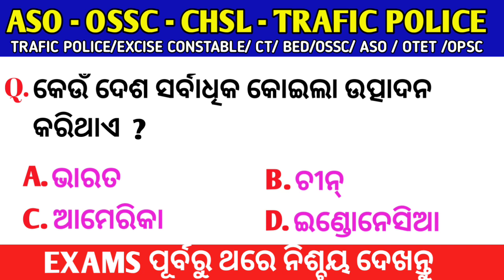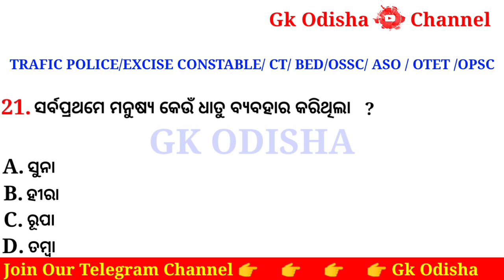ASO & TRAFIC POLICE GK | OSSC & OSSSC GK | EXCISE CONSTABLE GK ODIA | GK ODISHA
Cover Topic -:

1- Trafic Police
2- Opsc High Court Gk Odia
3- Gk Odisha
4- OSSSC
5- Opsc selected
6- OPSC Preparation Gk
7- OSSC Previous year
8- Odisha Defence Gk
9- ASO Important Selected
10- Excise Constable Gk

Susanta kabi
From - Cuttack,Odisha ( India )